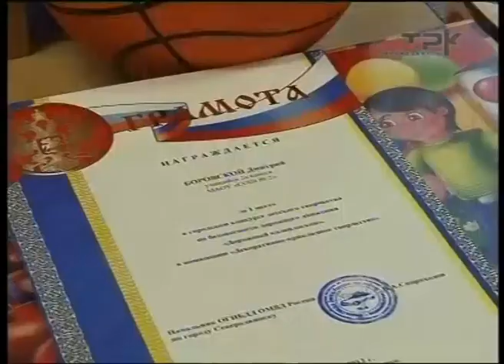ДЕТИ И ГИБДД